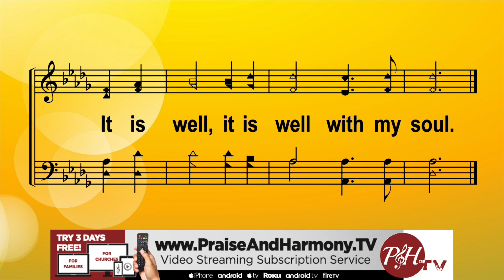Now That's Living!: Jesus is the Source, with Dr. Jerry Jones at PraiseAndHarmony.tv